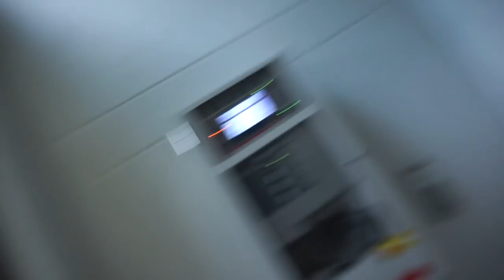NO OFFENCE BUT THE VLOGS ARE BORING😏| The Daily Jerusha Vlog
If you like DAILY VLOGS THUMBS UP👍🏼 + ALL ITEMS LINKED BELOW
THE DAILY JERUSHA IS MY NEW DALY VLOG HOPE YOU GUYS LIKE IT!
Jerusha

MY weekly FashionPhile Pick!!
Fashion Phile Merchandise I LOVE!!!

JERUSHA COUTURE
SYDNEY, NSW
AUSTRALIA

HONOURABLE  MENTION OF ITEMS YOU MAY HAVE SEEN IN MY PAST VLOGS
CHLOE CARLINE SUNGLASSES
CHLOE CARLINE SUNGLASSES Smaller frame
Chloe Carlina round sunglasses in gold-tone metal feature concentric frames. Lens/bridge/temple (in mm): 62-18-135. Gradient lenses. Enamel ear pieces. 100% UVA/UVB protection. Made in Italy.
NESPRESSO MACHINE U Milk
GUCCI Silver GG necklace
LANCOME Hydra Zen moisterizer
JO MALONE Star Magnolia
JO MALONE Peonie & Blush Suede
CHANEL Rouge Coco Gloss ‘774’Top Coat
BLUSH Milani
SMASHBOX trio contour kit
TARTE Pro Palette
BETTER THAN SEX Mascara
MAYBELINE Tattoo Brow
ADIDAS SLIDES
MASSI’S SECURITY BLANKET BUNNY
SHELAC NAIL COLOR ‘DND’ DAISY 26
MAC GIVE ME SUN
MAC FIX PLUS
MAKE UP FOREVER
CHANEL ROUGE COCO Lip Gloss
CANON 80D DSLR Camera

I am a Fashion Designer